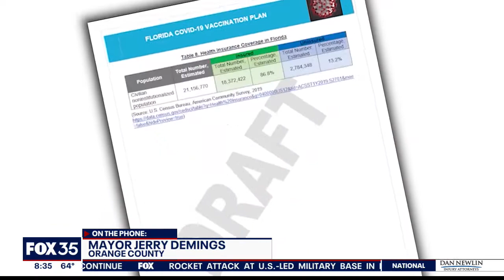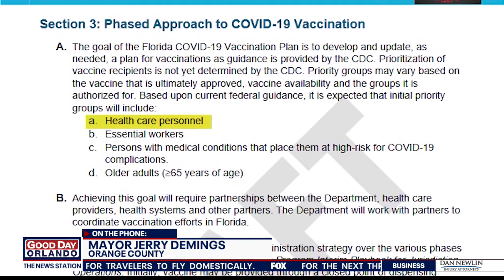Orange County Mayor Jerry Demings discusses COVID-19 vaccine rollout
On Monday, Mayor Demings said that based on vaccine availability, he thinks more people may be eligible to get the shot in a week or two.